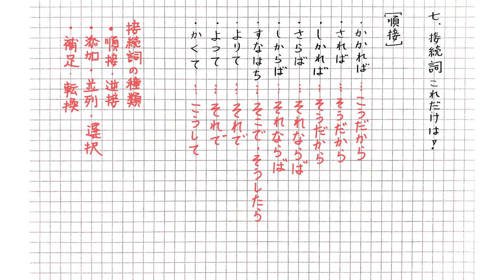接続詞これだけは！